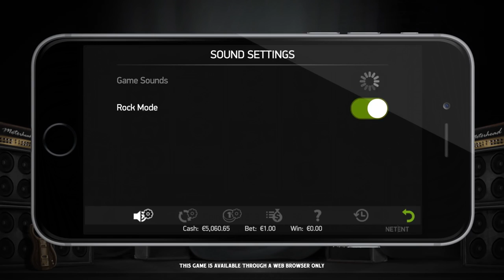Der Motörhead Slot von NetEnt kommt im September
Dieser Trailer kündigt die bevorstehende Präsentation des Motörhead Slot von NeteEnt an. Das Spiel ist auch eine Hommage an dem in letzem Jahr im September an Krebs verstorbenen Frontman Lemy. der Hardrock Band
Der Clip des schwedischen Gaming Unternehmens NetEnt zeigt Aufnahmen der Band Motörhead neben einer Demo des Spiels. Es wird in Online Casinos wie dem 888 Casino, den Cherry Casino oder dem 10 Bet Casino ab September zur Spielen sein. Der Namen Motörhead gleichbedeutend mit Musik mit hoher Oktanzahl ist und dass die Band ist eine der letzten echten ikonischen Darsteller in der Musikszene , Ace of Spades , der als Soundtrack enthalten sein soll, könnte kein bessererTitelsong für den  Motörhead Slot  sein  und nicht nur Fans der Band sondern auch Liebhaber von Slots werden dieses fantastische Spiel schätzen Der Motörhead Slot ist mit Sicherheit eine große Bereicherung für die NetEnt Rocks Reihe. Es ist ein durch und durch rasantes Spiel, das mit Energie und Leidenschaft in Einklang mit der Musik ist.
Der Spielautomat wird einen Soundtrack mit den beliebtesten Songs der Band und Bonus Features, die die auf die Motörhead Musik verweisen, haben.
Das Spiel ist der Abschluss der Rock Trilogie, die mit dem  Jimi Hendrix Slot und dem Guns N 'Roses Slot von Net°Ent im Frühjahrs dieses Jahres gestartet ist.
Das Spiel ist ein moderner Videoslot mit 5 Walzen. Und es scheint, dass der Motörhead Slot ein wenig innovativer im Aufbau und Spieleablauf als seine Vorgänger ist. Symbole können etwa zu gewinnbringenden Kombinationen auf den mittleren Rollen umgewandelt werden. Damit können Freispiele erzielt werden oder der Spieler kann weitere, gewinnbringende Features auslösen.

Redaktion
Franz Reinthaler

Schau Dir auch diese Video an: "Die 21+3 Nebenwette beim Blackjack"